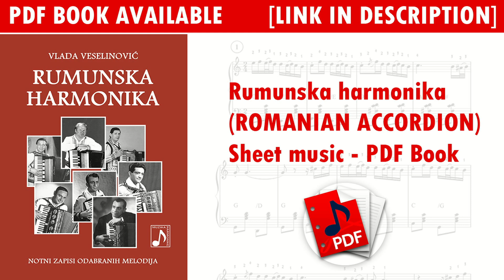INIMIOARA, INIMIOARA - Sheet music - PDF Book - Rumunska harmonika (ROMANIAN ACCORDION)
Book description:
This PDF book contains sheet music of authentic Romanian accordion music, as well as biographies of the accordionists who composed and played them (texts are in Serbian). The order of the compositions in the book follows the development of the Romanian accordion style over time, as ornamentation and playing technique developed and improved. In order to properly interpret the melodies impressively played by Vasile Pandelescu, we would first have to learn the technical details from the melodies of his predecessors, which are equally beautiful and interesting to play. Romanian melos is very popular all over the world, so every advanced accordion player should have compositions from this book in his repertoire.

CONTENTS:
Marcel Budala
HORA DE MANA
GEAMPARAUA CONSTANTENILOR
Faramita Lambru
INIMIOARA, INIMIOARA
HORA LUI STERE
Ilie Udila
SARBA DIN BAILESTI
CANTEC BATRANESC
Sile Ungureanu
SARBA DE LA DUNARE
BRAUL DE LA BRANESTI
Nicolae Florian
BRAU MUSCELEAN
HORA DE LA CHITILA
Ion Onoriu
SARBA DE LA CRAIOVA
GEAMPARA CA-N DOBROGEA
Vasile Pandelescu
GEAMPARALELE DE LA FETESTI
SARBA DE LA DRAGASANI